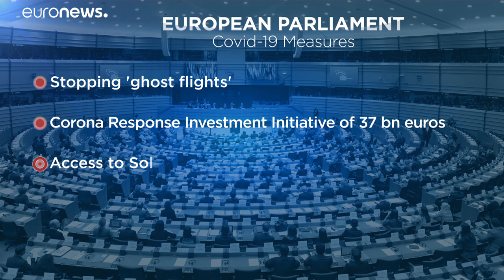A new Marshall plan? MEPs debate coronavirus response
In an extraordinary plenary MEPs are set to vote through measures to deal with the economic fallout of the coronavirus pandemic. The EU has said it will do 'whatever it takes', but solidarity means something different to different politicians.…